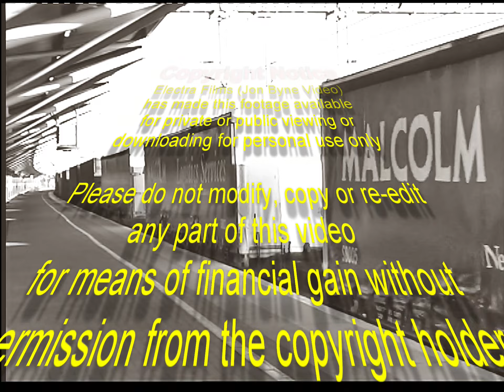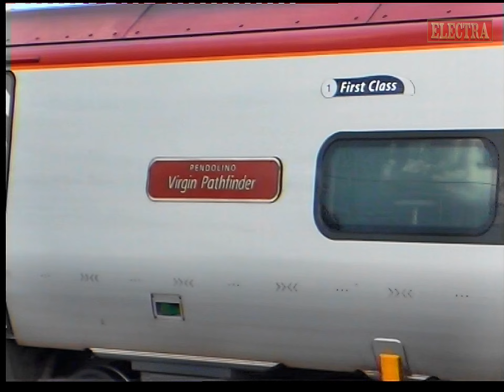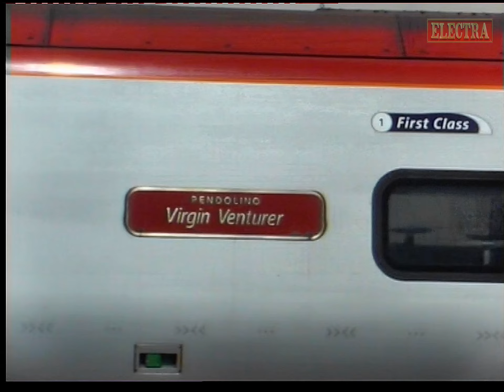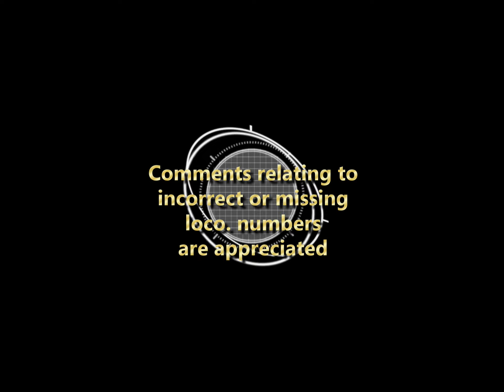Electra Railfilms Video Diary Volume 89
Welcome to Video Diary Vol.89

This special edition features a Rail Trip
using a 3 day Heart of England ticket

Covering the dates 3rd - 5th Septembet 2007
and using an overnight base in Rugby
various locations are visited each showing
both passenger and freight workings

Part two will follow on in Volume 90

Video Diary is a series of Railway Films edited from over 200 Hours of Hi8 and Digital video tapes filmed from 1986 to 2007

Travelling the U.K. for work and pleasure I have filmed from the trackside and was preiveliged to have access to many Depots and  Loco. works often  filming unique footage that is no longer possible to replicate.

Each edition will feature two of my original tapes edited to approximately 1 hour 45 mins in length. All sightings show loco/unit number, date and location, and in many instances the time off day is also shown.

Because the original video is heavily compressed for uploading purposes and filmed in 50fps progressive format, if possible viewing by casting to your T.V. offers the best experience.